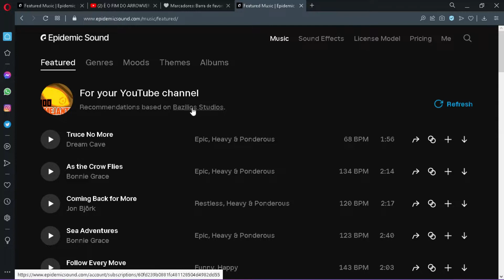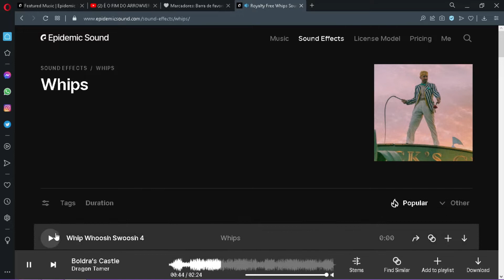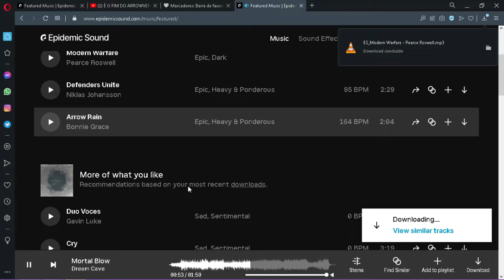Gravar a voz no celular é uma boa?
Vídeo falando sobre a qualidade dos áudios gravados no celular.